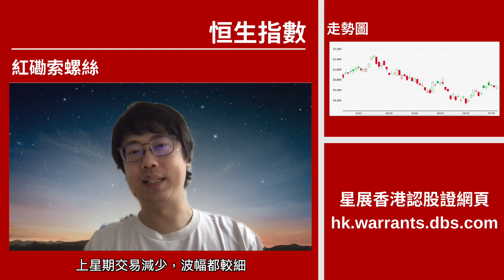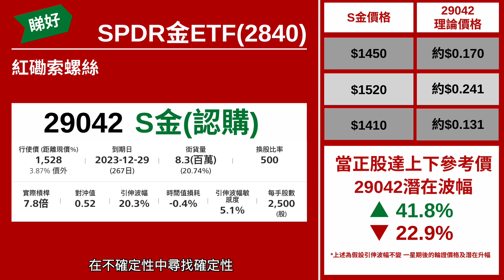【星級輪證】大市難估梗係買金 走勢明顯搏衝頂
星級輪證嘉賓 紅磡索螺絲 今個星期睇好 SPDR金ETF(2840)，黃金走勢相對大市明顯，幾個因素亦支撐黃金價格向上，黃金成為不確性中的確定性。
相關輪證可以留意：(29042)S金星展三乙購A
本周星級嘉賓：
11/4 紅磡索螺絲
12/4 八十後投機客
13/4 唐牛
14/4 豹姐